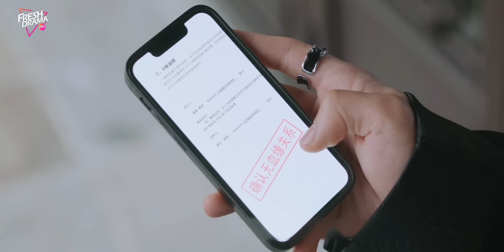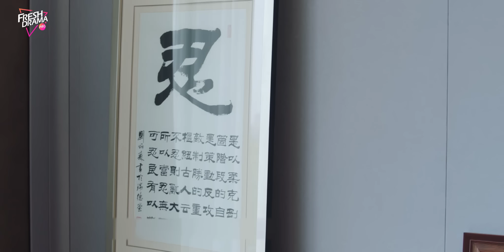【ENG DUB】Lost and Found EP02 | Single mother turns out to be CEO's wife! | Shen Haonan, Wen Moyan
Synopsis:
Si Qing Ye, the president of the Si Group, and Ning Wu Hui part ways due to a misunderstanding. Pregnant and alone, Ning loses all her memories after giving birth and becomes a single mother. Seven years later, they reunite and gradually rediscover their feelings, resolving past misunderstandings and embarking on a journey toward a joyful life as a family of four.

Episodes: 12

Genres: Romance, Drama, Family

Subtitles: English [CC]

Audio languages: English

Director: Xu Fei

Starring:
Shen Hao Nan as Si Qing Ye
Wen Mo Yan as Mu Yun Ge / Ning Wu Hui
Zhao Dong Hao as Lu Xiao